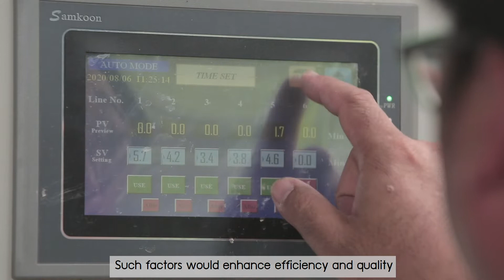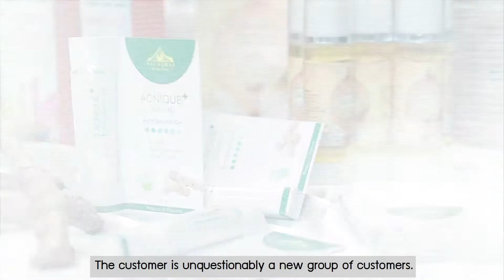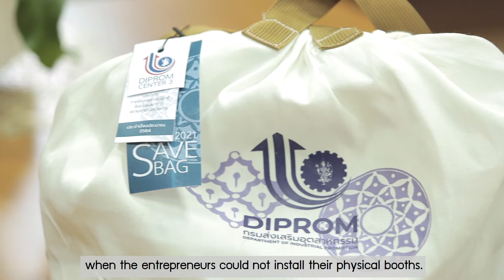DIPROM Innovative Agriculture-industry: Sustainably driving local economy